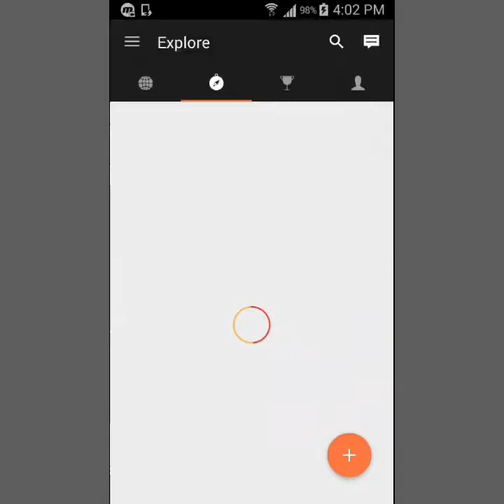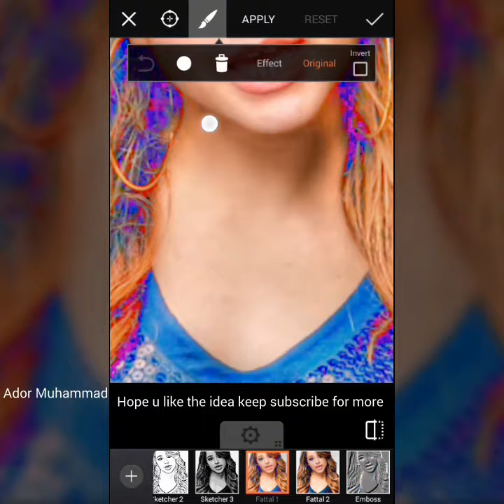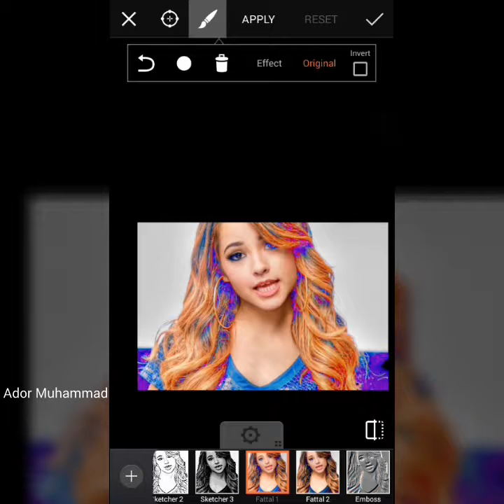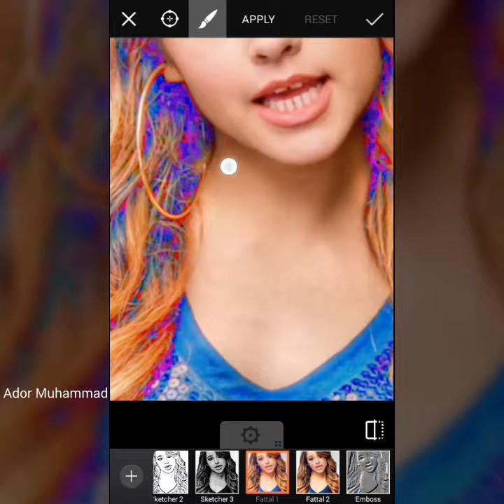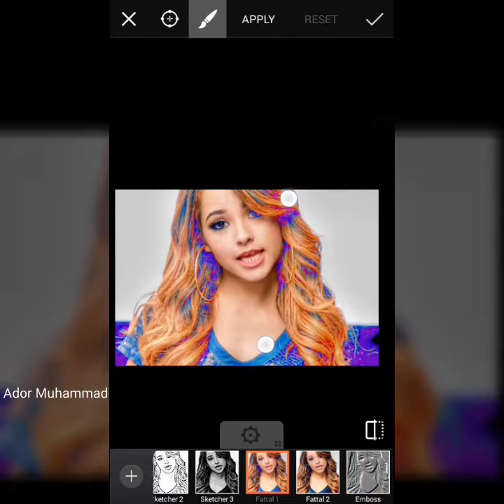How to change HAIR Colors steps Picsart Edit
Picart photo editing tutorials on your phone. best effects on photo

hey Guyz iam AdorMuhammad     ..  share Picsart  picture  edit ideA
Picsart  is very Useful  picture Editor  App  and  iam  uploding simple picart idea  everyone  try this steps  and such a new and  beautiful  effect  on your  picture

a new tutorial

Music  ➤ new york love

…ANTI-PIRACY WARNING ...
This content is Copyright to AdorMuhammad. Any unauthorized, redistribution or re-upload is strictly prohibited of this material. Legal action will be taken against those who violate the copyright

…ANTI-PIRACY WARNING ...
This content is Copyright to AdorMuhammad. Any unauthorized, redistribution or re-upload is strictly prohibited of this material. Legal action will be taken against those who violate the copyright of the material presented!